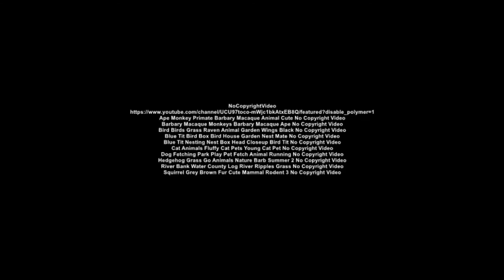Blue Bird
Blue Birds in the backyard.